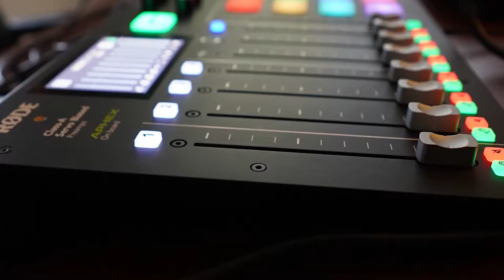Human Resources Role Needs to Change | HR Needs to Be Business Advisors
Is it time for the Human Resources role to change?  Does Human Resouces need to become more involved in the business?  According to Mark White, Director Benefit Account Operations of GMS (Group Management Services), he believes Human Resources needs to change.

This video discusses how Human Resources needs to become more active in the business.  Mark shares how HR needs to become business advisors.  He believes Human Resources needs to get more active with business unit managers and believes HR needs to learn all aspects of the business so they can become more valuable to the organization.

Mark shares in this video how Human Resources must begin immersing themselves into the business.  He talks about how HR needs to start doing things to predict the future vs. report on the past. He believes HR needs to get out more talking with employees and managers.